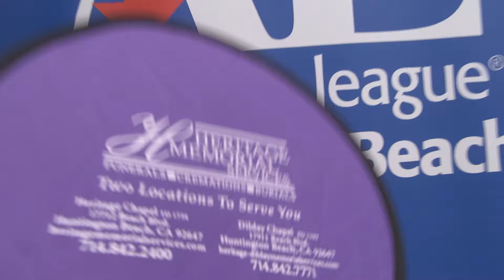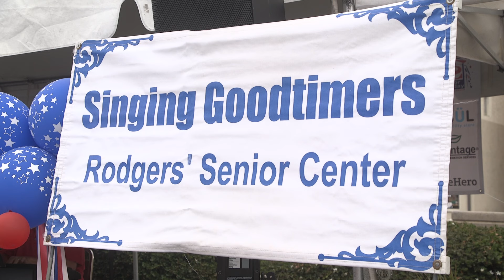Senior Saturday SCH November 2015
SCH Opening & Senior Saturday
The annual celebration of our senior community through song, dance, information, games and families, brought to us by the good works of the Huntington Beach Council on Aging.